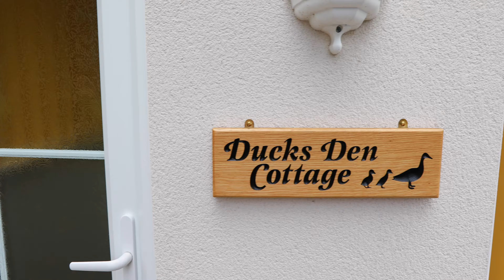Check-in to your B&B with Green Farm Coffee - Coffee Bags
When you arrive at your Air BnB and you spot Green Farm Coffee coffee 😍😍 Those coffee moments in the day mean a latte to me 🙊 No matter what the time, I crave that freshly brewed coffee caffeine hit and knowing I can do that with ease with the new coffee bags! GRANDE HAPPINESS! ☕️ Perfect for on the go, if I am in a rush or if I just fancy a cup of freshly filtered coffee without the mess. Now can you understand why I’m so happy to see them 🙌🏼 FollowTheRooster 🐔
👩🏼‍🦰 - Ginger Natalie